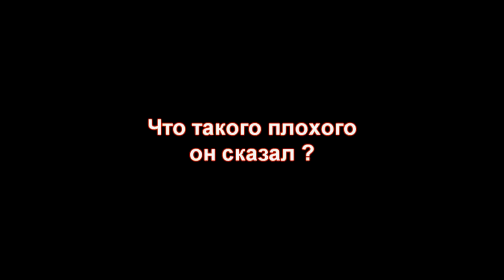📝 Оставьте парня в покое. Марк Солонин.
о травле Коли Дисятниченко...